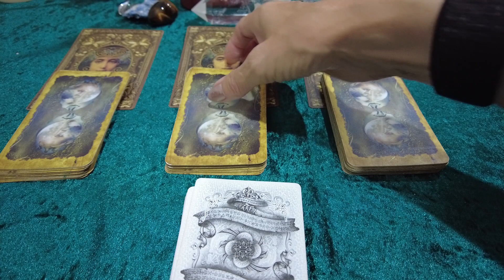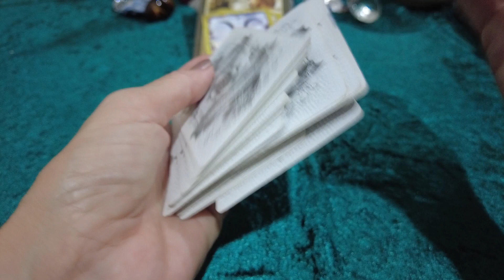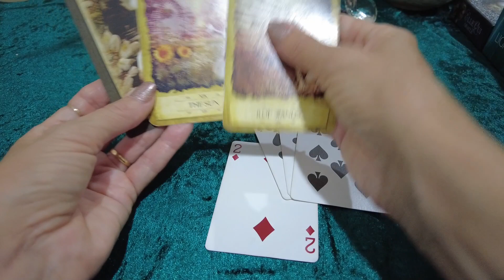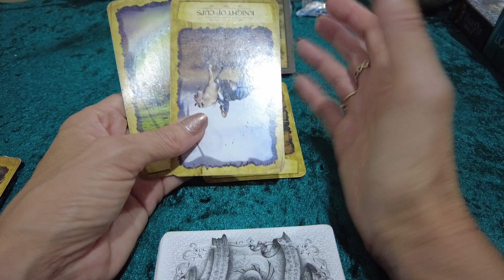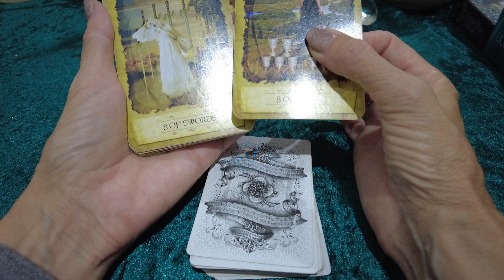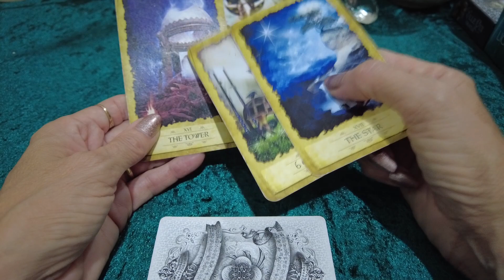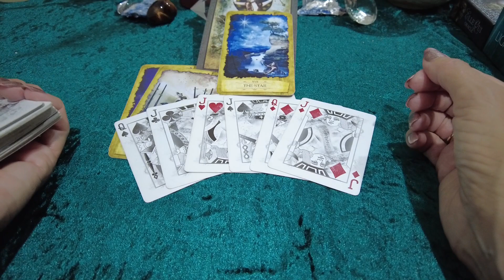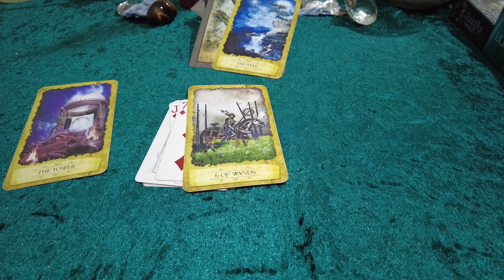🦋 WEEKLY Messages Feb 22ND to 28TH 2021 🌍Pick-A-Card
🔮Time Stamps🔮
🦋 INTRO.1  00:16 🦋
🦋 CARD ONE.  01:09
🦋 CARD TWO  08:23
🦋 CARD THREE  15:39